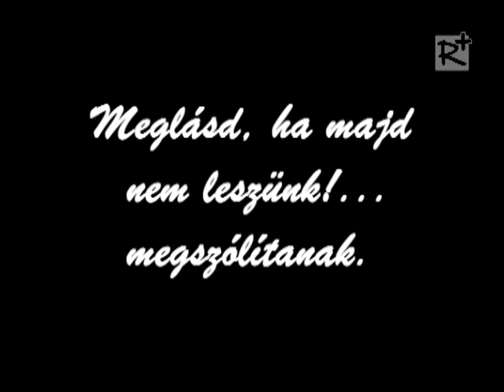Wass Albert - Novella részlet (Novák Gyula előadásában)